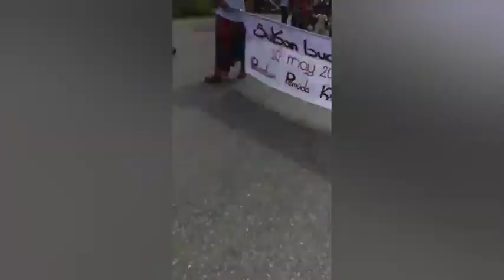กิจกรรมพื้นบ้าน บ้านท่าธง อ.รามัน จ.ยะลา ภาพจาก RM masahae